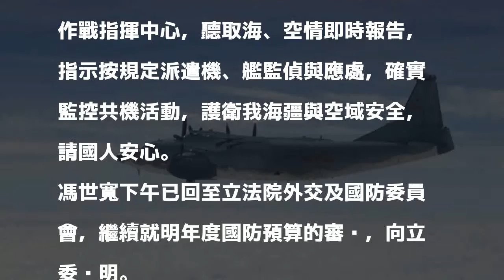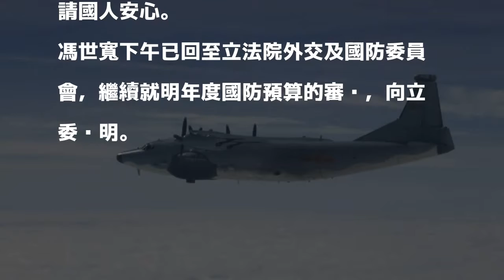中國軍機擾日韓台 日韓出動F15、台派F16攔截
〔記者羅添斌／台北報導〕國防部今日下午表示，中共運8遠干機今天上午續行遠海長航，穿越巴士海峽飛往西太平洋，經宮古水道後飛返駐地，期間日本亦派遣F-15軍機升空攔截。